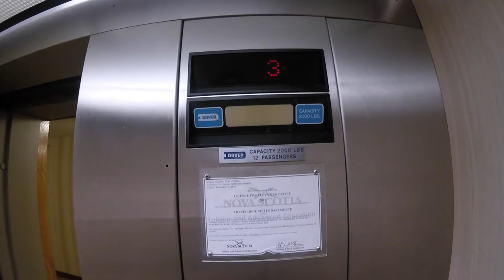Dover Elevator at Travelodge Dartmouth NS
Riding down the Dover elevator at the Travelodge Suites in Dartmouth, Nova Scotia, Canada.